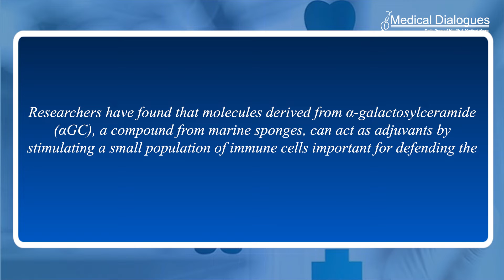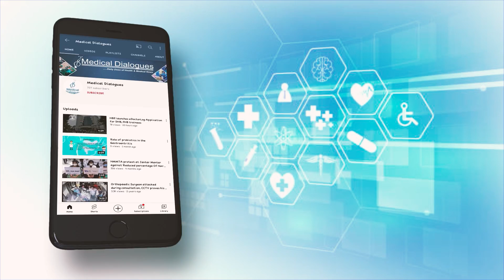Improving effects of protein based COVID 19 vaccines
In a new study in ACS Infectious Diseases, researchers report a substance that boosted the immune response to an experimental COVID-19 shot in mice by 25 times, compared to injection with the vaccine alone. Researchers have found that molecules derived from α-galactosylceramide (αGC), a compound from marine sponges, can act as adjuvants by stimulating a small population of immune cells important for defending the body against viral infections.